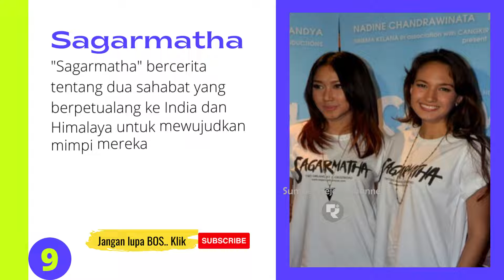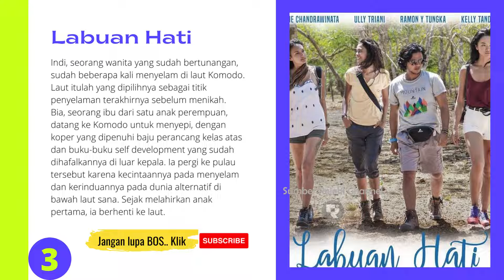10 Film yang Diperankan Nadine Chandrawinata, Si Cantik Petualang Tangguh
Film yang Diperankan Nadine Chandrawinata
Mati Suri
Sagarmatha
Generasi Biru
Danau Hitam
Erau Kota Raja
Bidadari-Bidadari Surga
Laut Bercermin
Negeri Dongeng
Labuan Hati
Nona